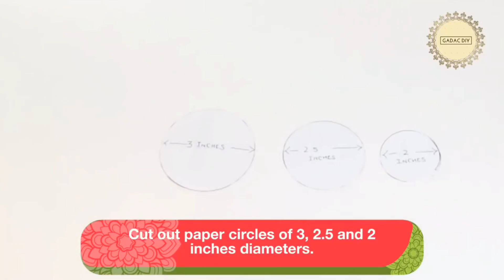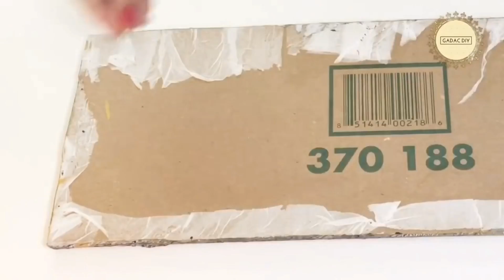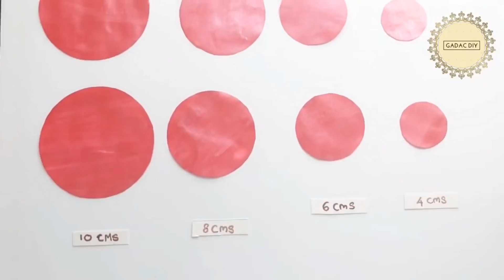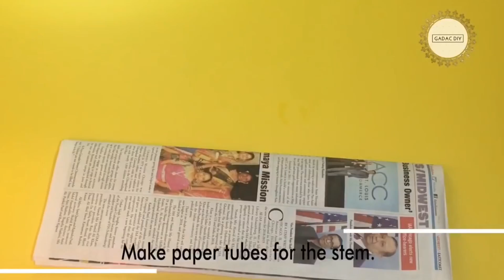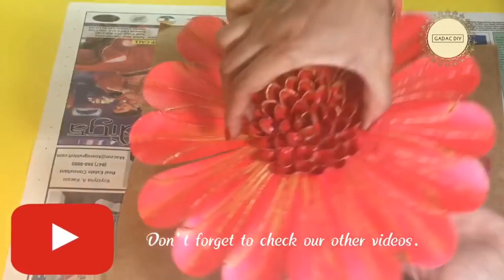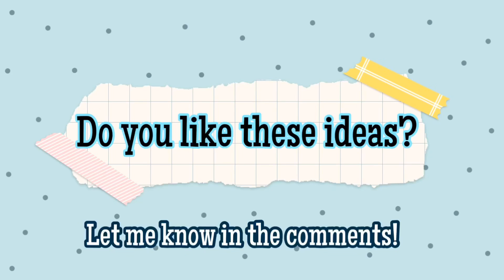5 Floral Wall Decoration Ideas| gadac diy| craft ideas| diy crafts| Room Decor| easy crafts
5 Floral Wall Decoration Ideas| gadac diy| craft ideas| diy crafts| Room Decor| easy crafts

Dear Friends,
Welcome back to a new video of our Channel - gadac diy.
This week's video is a collection of unique floral wall decoration ideas.
These wall hangings are very elegant and would add a new charm to your living space.
These diy crafts are budget friendly and can be done with recycable and readily available things at home.
These home decor ideas would add a nice look both to your home and office space.
These are pretty cheap home decor ideas and amazing interior design ideas. These are easy craft ideas.

Try these home decor ideas and let me know your inputs and comments.